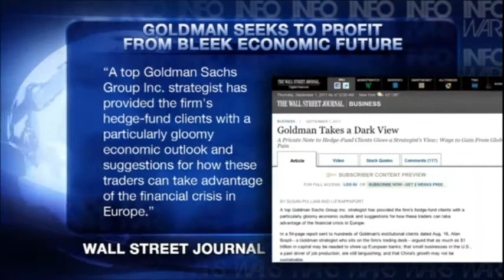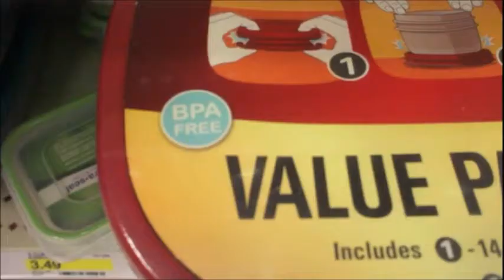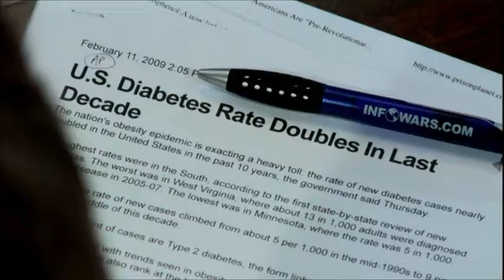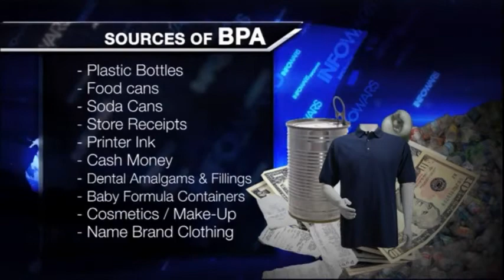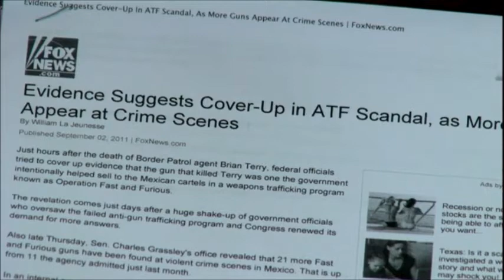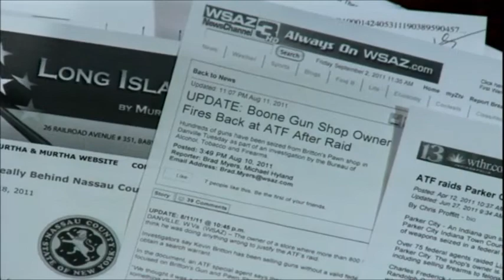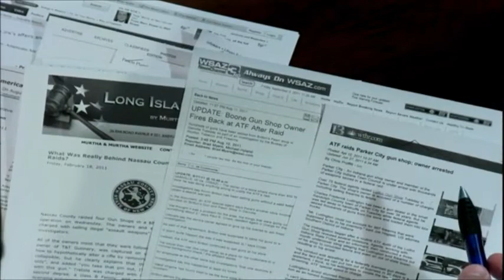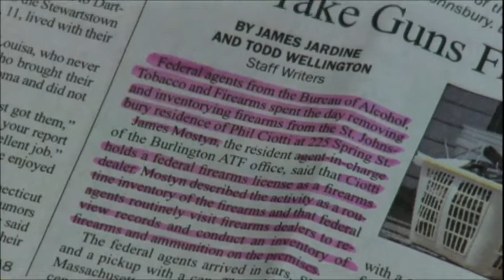InfoWars Nightly News w/ Alex Jones: September 2, 2011 (FL)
BPA: Death by Plastic -- Special Report w/ Aaron Dykes
Aaron Dykes hosts a segment on Bisphenol A, the dangerous estrogen compound in plastic drinking bottles and food containers. BPA is a known toxic substance outlawed in Canada and Europe, but still used in the United States, even though the FDA raised concerns regarding exposure of fetuses, infants and young children to the substance.

Gun Running Scandal Threatens to Bring Down Obama w/ Larry Pratt, director of Gun Owners of America, joins Alex to talk about Operation Fast and Furious, the covert ATF effort to arm murderous Mexican drug cartels and blame it on the Second Amendment and legal gun dealers in the United States. So far, the scandal has brought down the boss of the ATF, a U.S. attorney in Arizona, and threatens the Obama administration.

Black Genocide in Libya w/ Alex Jones
Rob Dew Reports for Infowars Nightly News on the continued "Black Genocide" going on in Libya at the hands of Obama, NATO and Al-Qaeda Rebels.

Gary Franchi of Restore the Republic talks with Alex about the exponential growth of a renewed and reinvigorated Ron Paul Revolution as millions of people stand behind Paul and prepare to catapult him to the presidency in 2012 and restore the constitutional republic.